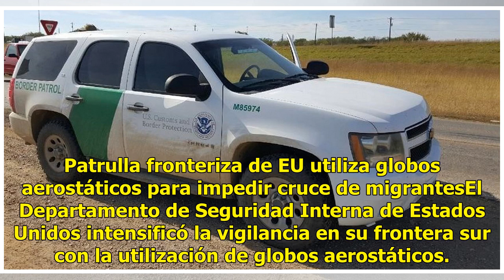Agente de Patrulla Fronteriza frustra cruce ilegal de mexicanos a EU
Imágenes captadas en los límites entre Tijuana y San Diego muestran el momento en que un par de jóvenes que habían cruzado ilegalmente a Estados Unidos por algunos segundos regresan a territorio mexicano escalando un poste. En la intersección de la autopista 5 de California y la vialidad que conduce...